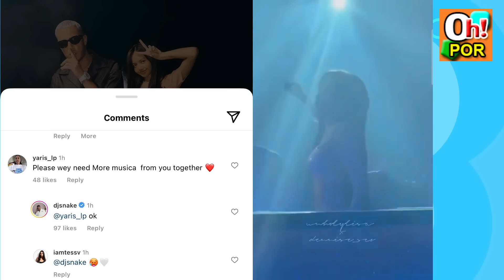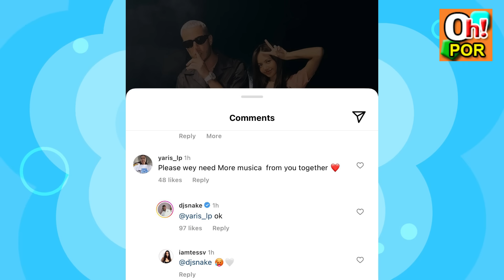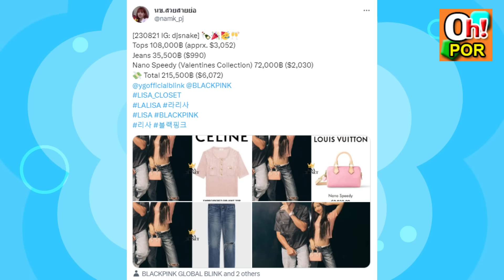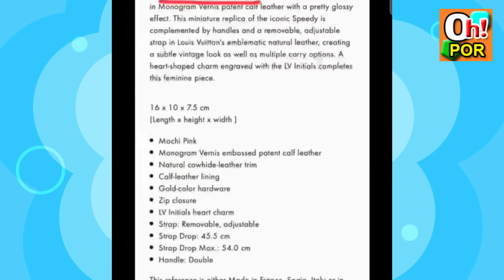พ่องูอย่ามาพูดแล่น FC คิดไปไกลละ ลิซ่า ถือกระเป๋าจากพี่สะใภ้หรอ!?